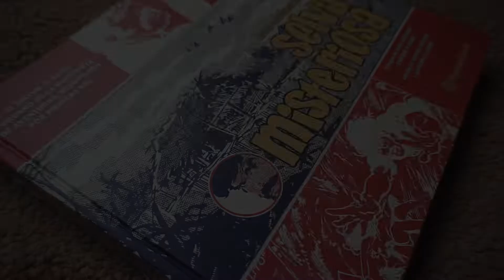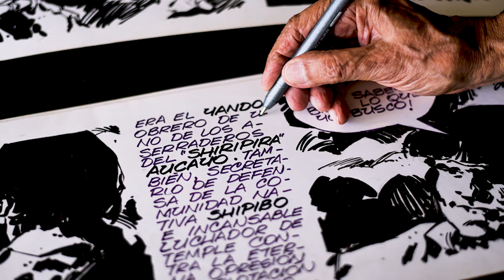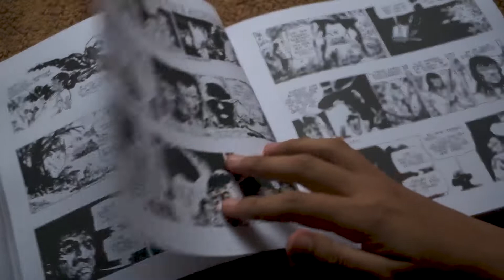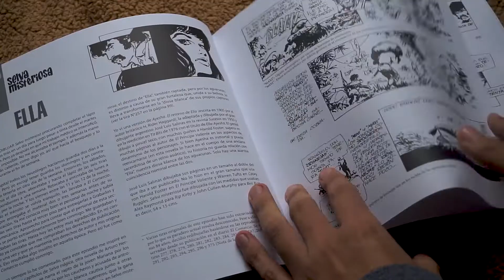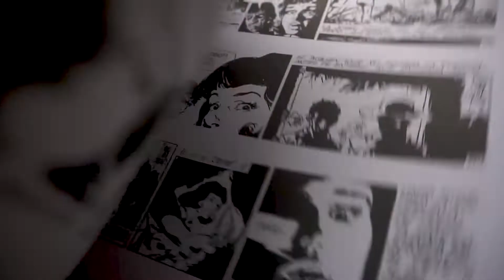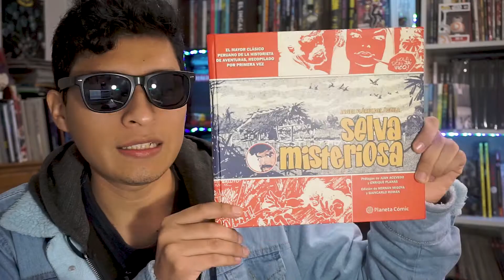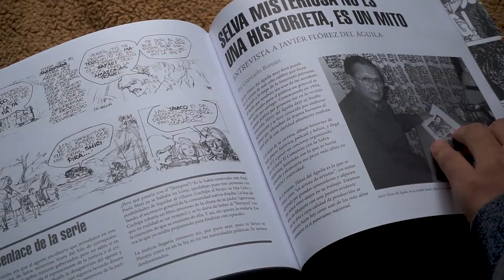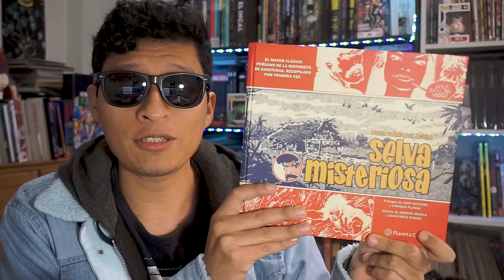SELVA MISTERIOSA: El imprescindible del 2019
En el video de hoy toca la reseña de un clásico peruano: Selva Misteriosa